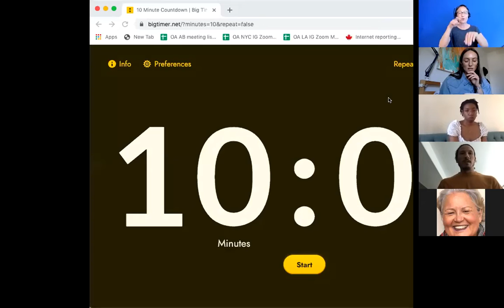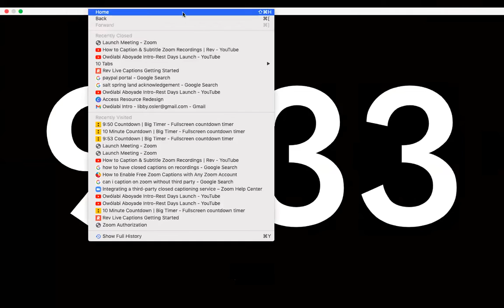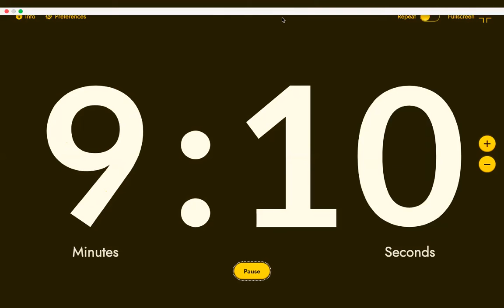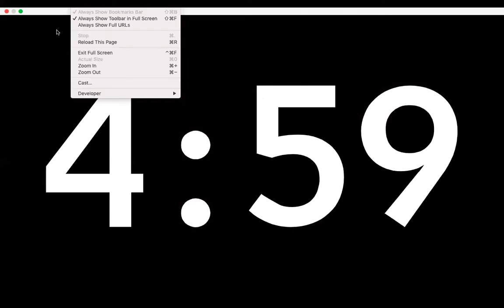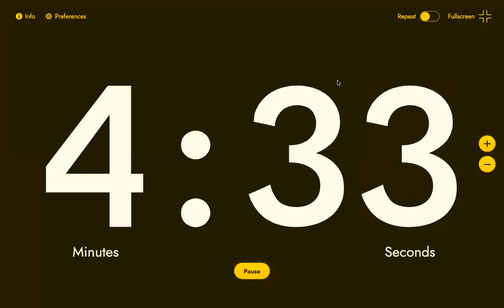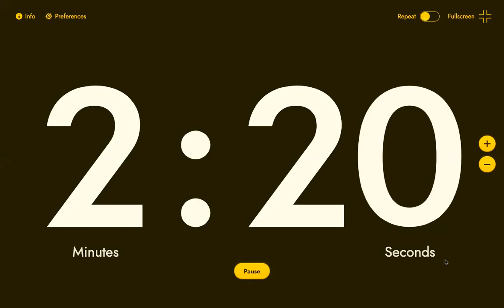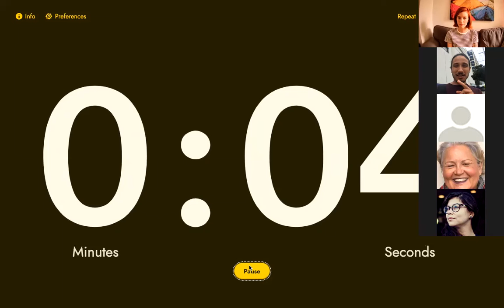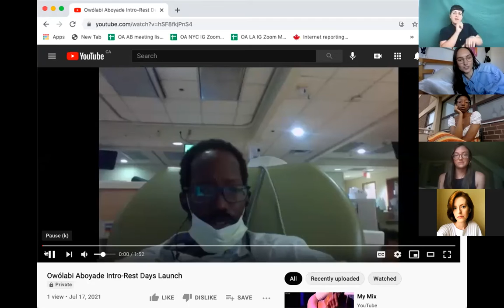Rest Days Launch Event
Relaxed Launch Event for the Rest Days reading series featuring poets Shō Yamagushiku, Jónína Kirton, Kayla Carter, Lauren Turner, Liz Bowen, Owólabi Aboyade, and Jimena Lucero. Hosted by Kyla Jamieson.

From 26:45 to 36:45, there is a 10-minute intermission. We invite you to take this time to rest with us.

Visual Description: The poets and host zoom from their homes, beds, couches, and desks, and a medical clinic. They share the screen with two ASL interpreters, who take turns, with one interpreter visible at a time. Each poet offers a visual description of themselves when they speak.

Please visit each poet's reading video for their bio. Thank you for tuning in!